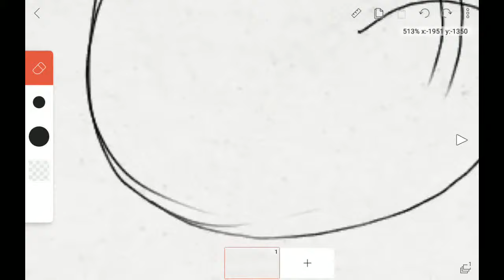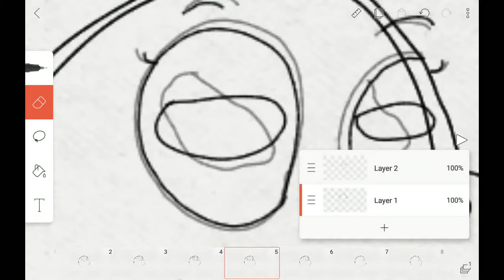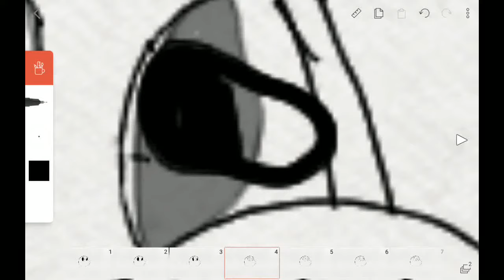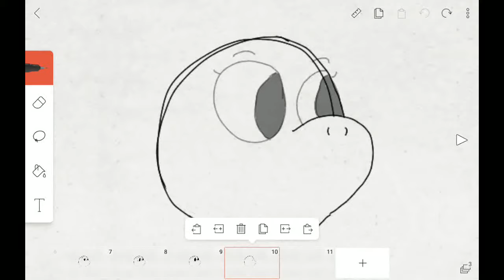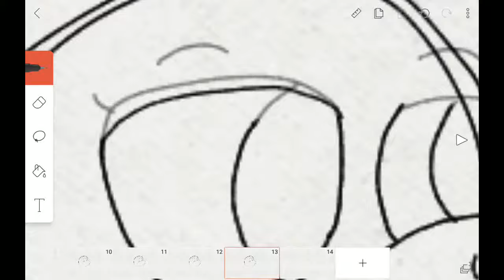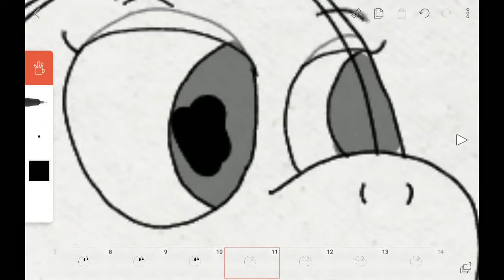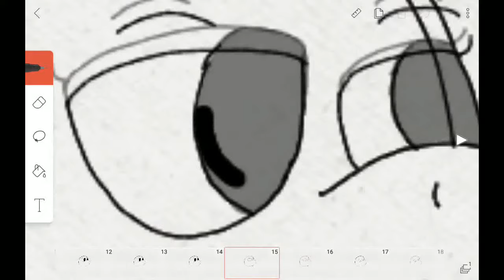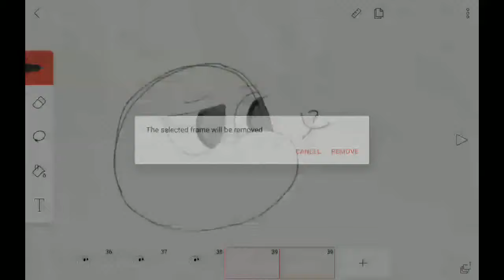Confusion| DJ| Speed animation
Time taken: 1-2 hours (or maybe longer)

This is my progress. Some of it was cut off because the screen recorder was being stupid!😑
But I got most of it recorded, so that's good!😌

Sorry there is no music, Youtube wont let me put some in (for some reason.)

O ma god, DJ looks crazy every time I preview the animation. Them eyes be crazy!